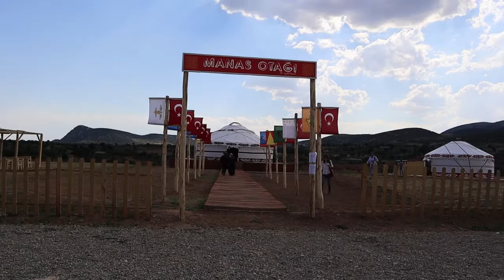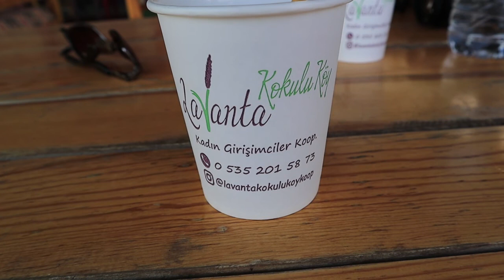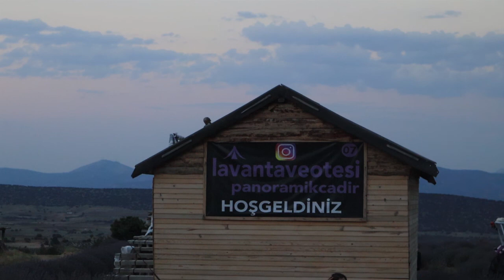Lavanta Kokulu Köy Kuyucak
Keçiborlu ilçemize bağlı Kuyucak kasabasında bulunan Lavanta tarlaları ve kasaba sakinleri ile ziyaretçilerin görüntülerinden oluşan görüntüler sizlerle arkadaşlar herkese iyi seyirler dilerim.